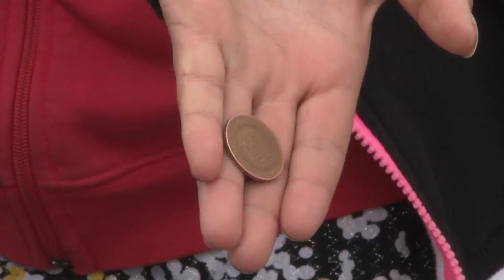Poslijepodne uz RTV USK – priča: Slovo o Evropskom danu borbe protiv trgovine ljudima